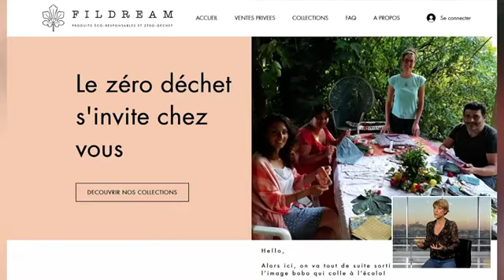Cindy Aunay, créatrice du podcast Les Cascadeuses sur Provence Azur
Elle les appelle les Cascadeuses ! Cindy Aunay est consultante en communication digitale et webdesign à Marseille et co-fondatrice de l'Agence Stratégie Podcast à Marseille.
Elle a créé cette année le podcast « Les Cascadeuses » qui fait parler les femmes entrepreneurs de notre région. Pourquoi ont-elles décidé de changer de vie et qu'est ce qui les inspire au quotidien ?
Des rencontres à écouter sur le podcast Les Cascadeuses en ligne sur internet
Rencontre avec Camille Bosshardt Pro.

Inscrivez-vous à la newsletter pour recevoir des infos sur l'entrepreneuriat féminin, les invitées, le tournage, les tips...